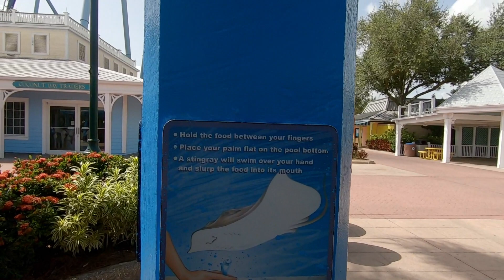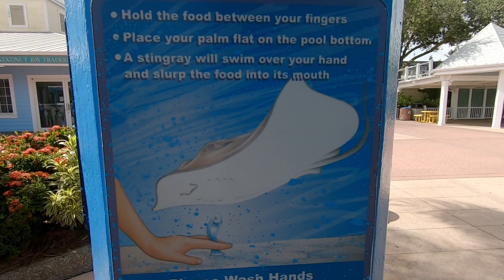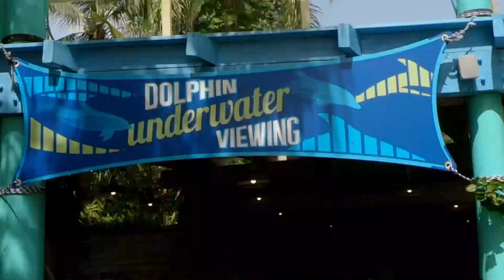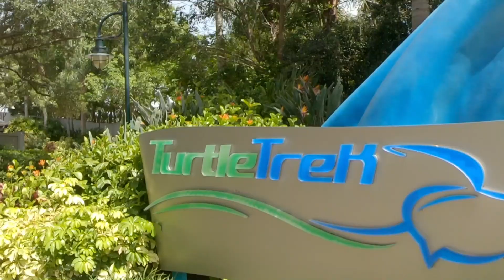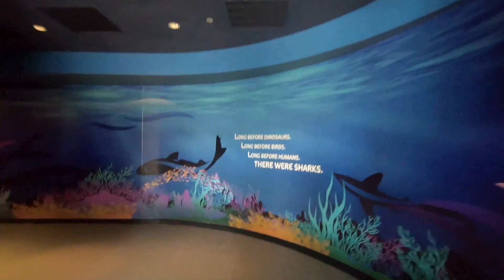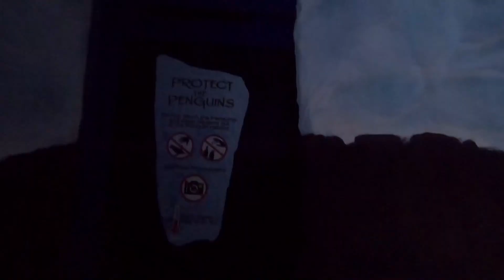Sea World | Orcas | Sharks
Last time we were at Sea World, we didn't catch any of the shows, we just rode the awesome coasters. This time, we went *just* for the shows and we had so much fun! We saw the orca and sea lion shows, visited the rays, manatees, turtles, and sharks, but a severe thunderstorm forced us out before we got a chance to see the dolphin show :( No worries! We'll be back soon for the dolphins and to ride some more rides :D See you soon!